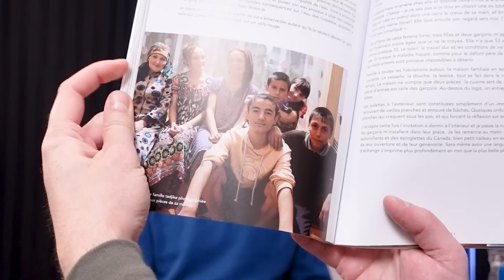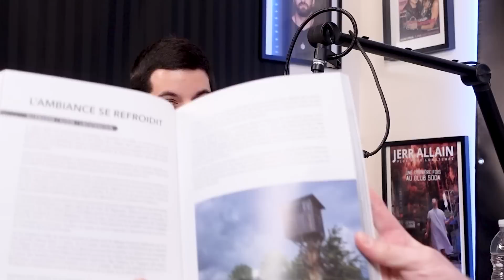Whats Up Podcast 290 Jonathan B Roy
Le podcast de cette semaine est une présentation de mon spectacle Jerr Allain : Plus pour longtemps!!

Après avoir parcouru le monde à vélo, dont 44 pays en 4ans, suite au décès de sa mère. Jonathan B Roy est venu au Whats Up pour nous raconter ses histoires plus que rocambolesques.

Merci mon ami, tu as été plus qu'inspirant 🤙

Durant le podcast , on a parlé :
- La gènes de pourquoi il est parti parcourir le monde.

- Les coins les plus dangereux et se pogner le paquet par un monsieur louche.

- Prit dans les montagnes au Kirghizistan avec un montagnard qui menace de le tirer.

- Avoir des power chiasses pendant 4 ans et la pollution de certains pays sous développer.

- Dormir avec des cries de puma et animaux dangereux.

- Vivre avec des mennonites au Paraguay.

- Choc culturel et se faire offrir des filles en mariage.

- Partir à la rencontre du monde suite au décès de sa mère.

-Rencontrer Wayne Gretzky à Shanghai.

- Rencontrer la pauvreté et la misère du tiers monde.

Et pleins d'autres sujets intéressants.